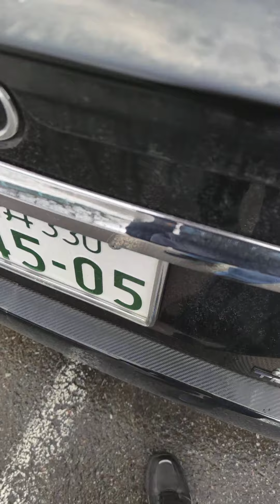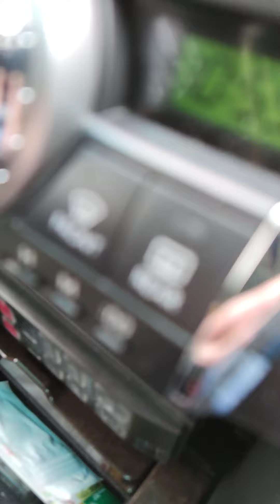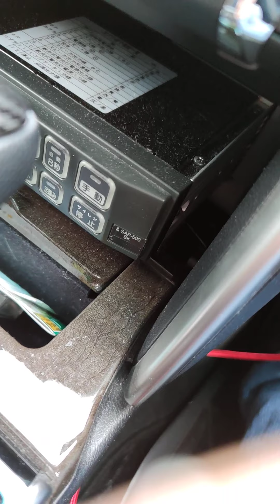マークX、ん？なんか変だ？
何気にリアを見たら、右側大口径マフラーカッターがどこかで落とした・・・マフラーカッターがないと変だネ。
純正に近いマフラーカッターに戻すとしょう。
ステンレスバンドが錆びて何処かで落ちたー😄

もしかすると会社の駐車場に落ちてる可能性もあり、明日確認